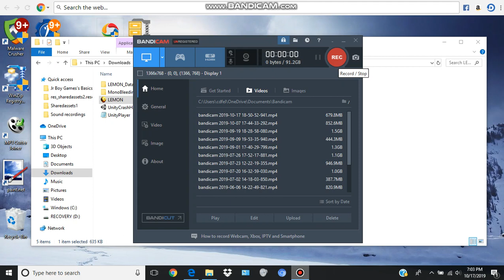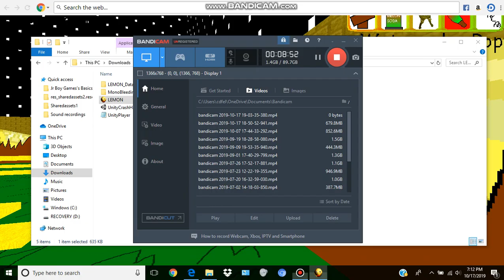Let's Play -The Lemon Base- Gameplay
Today We're Gonna Be Playing -The Lemon Base-! It Was A Good Mod! I Hoped You Enjoyed It! More Videos Coming Soon